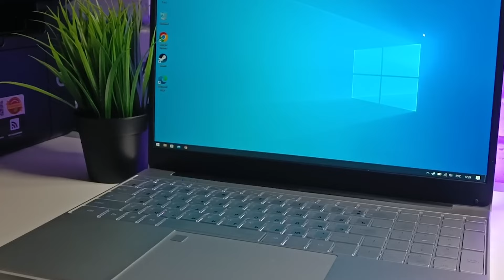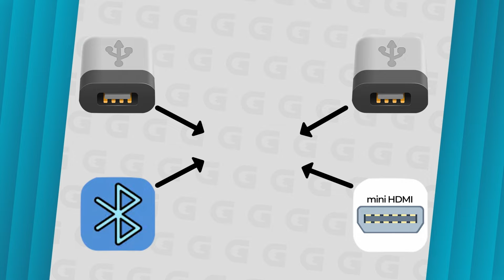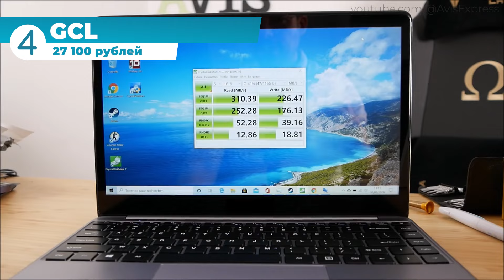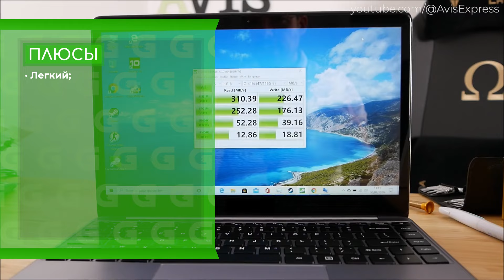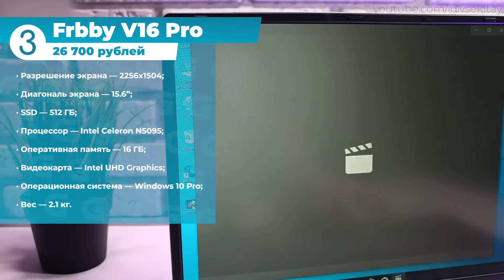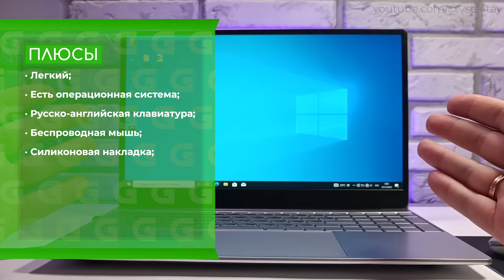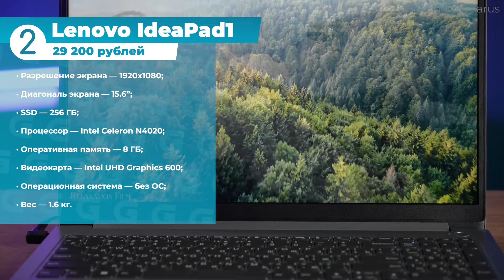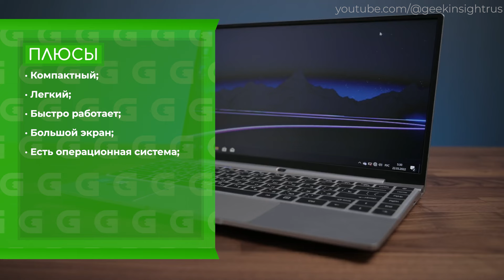🔥 ТОП-5: Лучшие ноутбуки до 30000 рублей // Какой ноутбук для работы / учебы / игр выбрать?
Привет! Сегодня расскажем про лучшие бюджетные ноутбуки для работы и учебы. Собрали в топ модели до 30 000 рублей. Если ищите недорогой ноутбук и не знаете какой выбрать, то мы расскажем какие можно купить в 2024 году за адекватные деньги. В рейтинге найдете ноуты: NoviSea, GCL, Frbby, Lenovo, Echips.

⇩⇩⇩ Купить вертикальный пылесос JENXY M1 ⇩⇩⇩

Таймкоды:
00:00 Вступление
00:36 NoviSea M1
02:40 GCL
04:09 Перерыв на уборку
04:55 Febby V16 Pro
06:42 Lenovo IdeaPad1
08:41 Echips Next
10:49 Подводим итоги

РЕКЛАМА ООО "ФАНЕМА" ИНН 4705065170 erid: LjN8KQuCJ